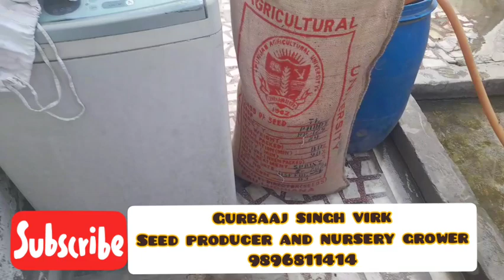paddy new variety PR 129.....seed production 9896811414